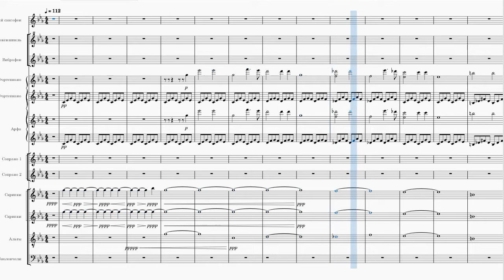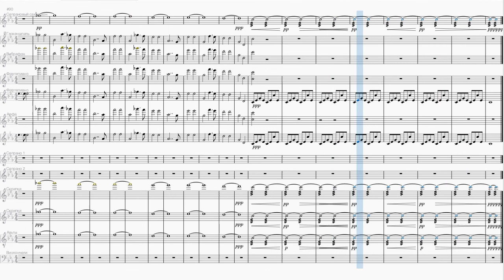The Darkness Lifted - Ori and the Will of the Wisps - original by Gareth Coker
another desperate attempt to repeat the masterpiece of Gareth Coker, and not very successful. Well, at least something